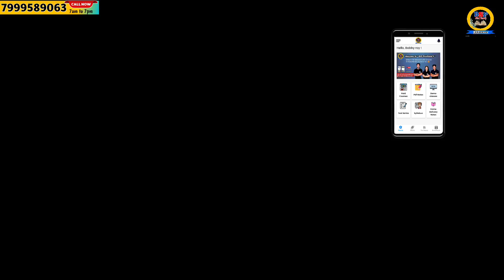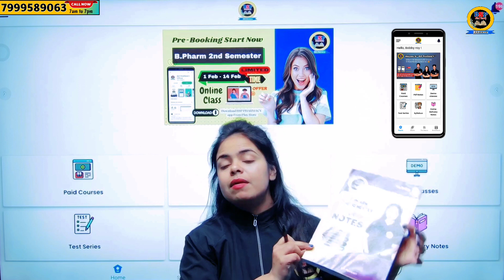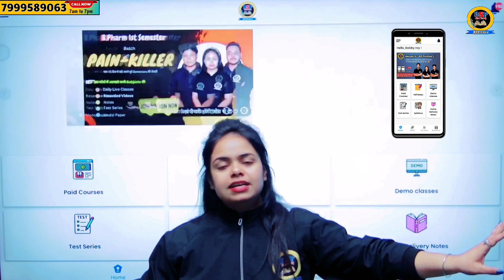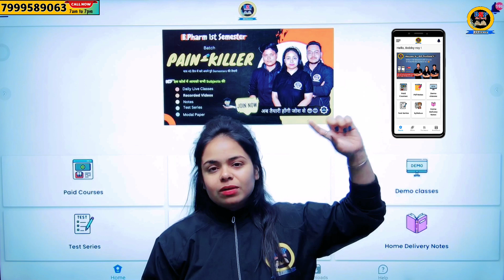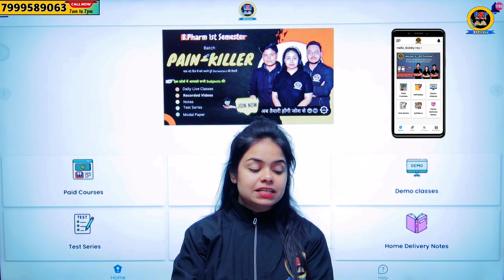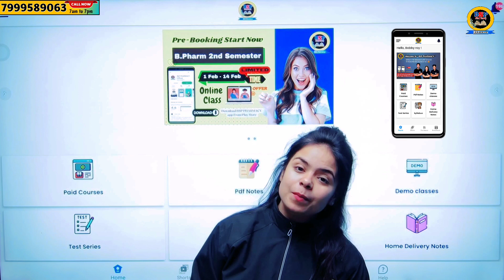B.pharma के Exam से पहले ये वीडियो जरूर देखें 🔥 आग लगा देगी ये वीडियो| Bsp pharmacy | sakshi rajput